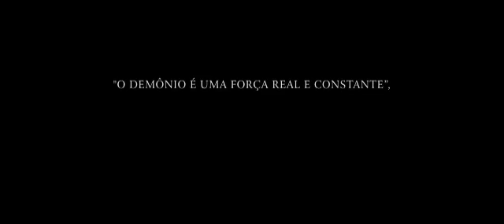O Ritual trailer legendado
Trailer legendado de ''O Ritual'' (The Rite, EUA, 2011), com Anthony Hopkins e Alice Braga. Inspirado em fatos reais, trama narra a história do cético seminarista Michael Kovak (Colin O'Donoghue) que, relutantemente, frequenta uma escola de exorcismo no Vaticano. Sua vida muda quando ele encontra o ortodoxo Padre Lucas (Anthony Hopkins), que lhe apresenta o lado mais obscuro de sua fé. Dirigido por Mikael Håfström.